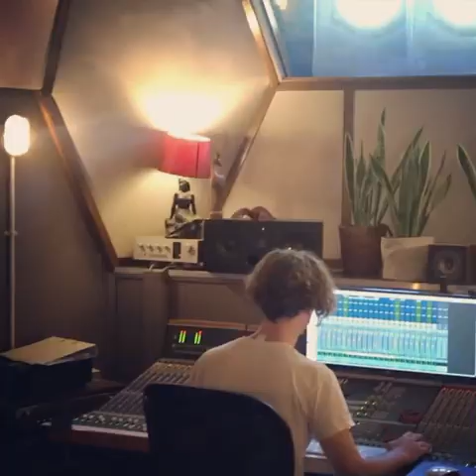Times EP Joost Bob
December the 7th I will be releasing me very first EP.

Drums: Mikey Sorbello
Bass: Tom Sansbury
Wurlitzer: Jolijn Goethals
Saxophone: Coen Witteveen
Hammond organ: William South

Photos by Sebastian Carlsson